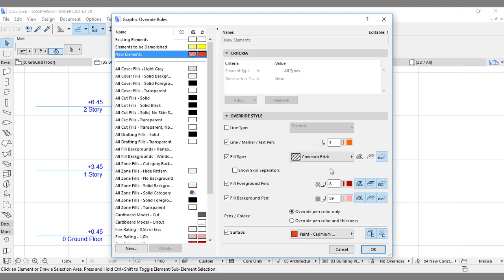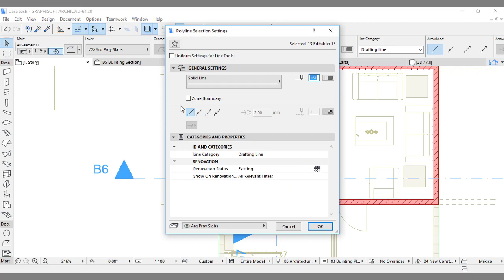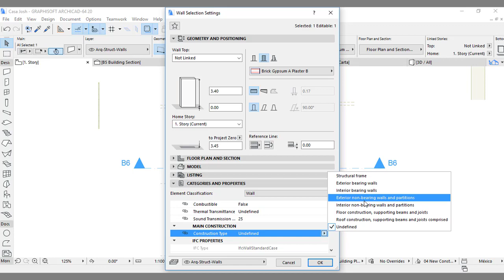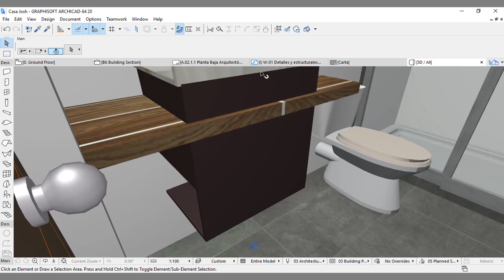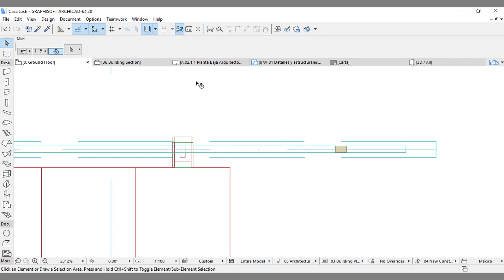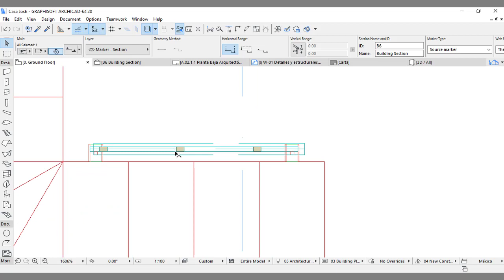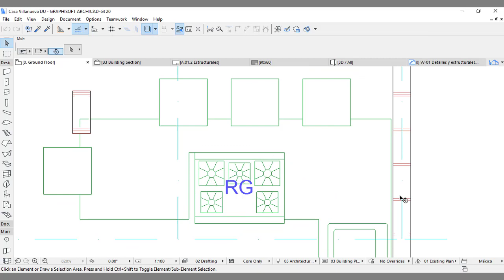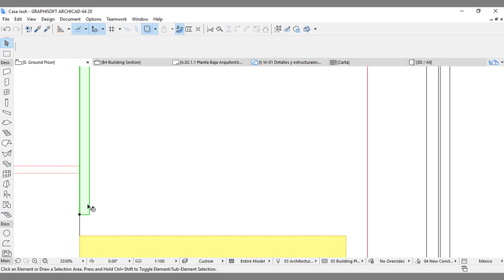Archicad Remodelación 12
En este video les muestro como diseña una remodelación en archicad  y como se va administrando los diferentes dibujos para su aplicación, e implementación en la obra ya que una de las aplicaciones más frecuentes como arquitectos es la rehabilitación de espacios por lo que aquí aprenderás a organizar detalles como las demoliciónes, la obra que entra nueva, aquello que se queda y a plasmarla en planos para su mejor entendimiento en la obra